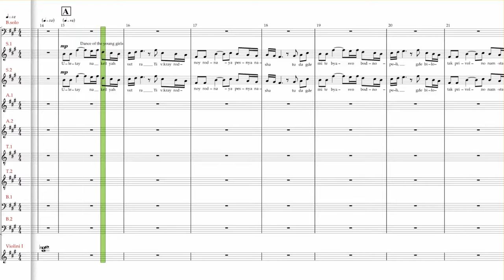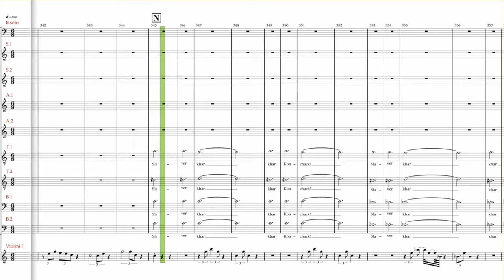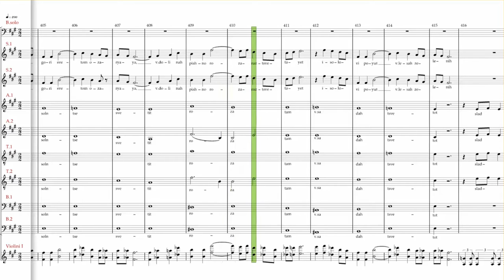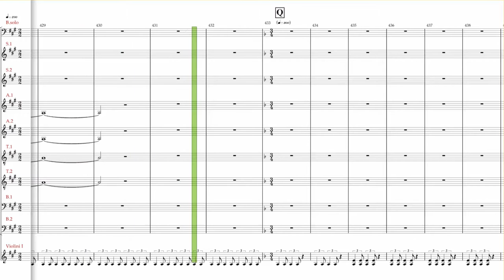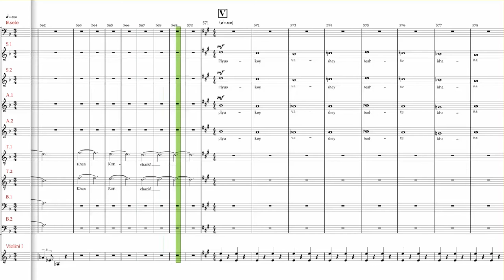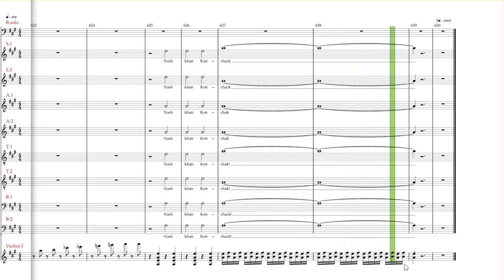A Borodin , Polovetian Dances ,Accompaniment SATB